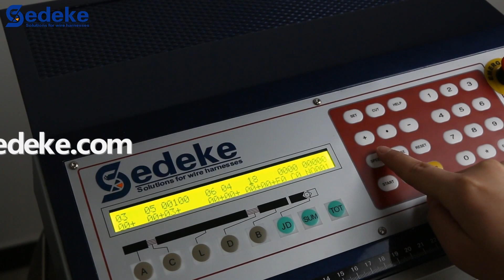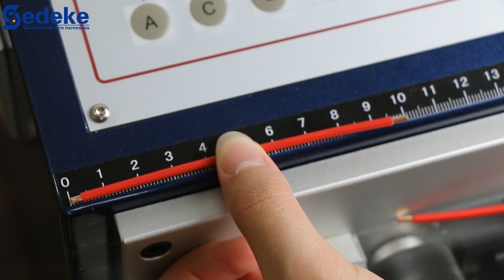Sedeke ESC-BX1 Wire Cut and Strip Machine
With an affordable price, this ESC-BX1 wire cutting and stripping machine is very popular in wire harness processing industry. Processing wire range from AWG#26 to AWG#18.